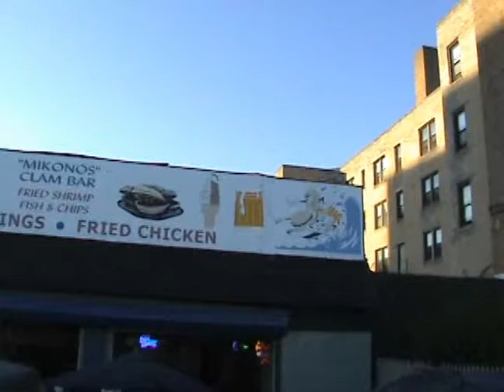Going to the bathroom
Youtube stretches the video. If you look at my video of the moon it's not round on Youtube like it is on the original.
I converted this prestine video to a flash so I can upload it. Otherwise it would be 600mb